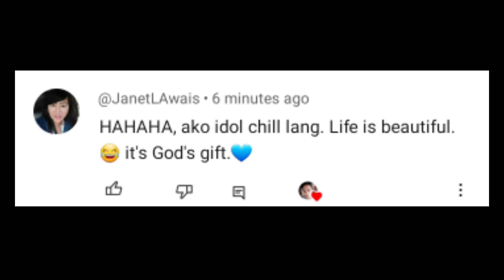PAANO GAWING BALIW NA BALIW ANG LALAKI SAYO | Aldin Capa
PAANO GAWING BALIW NA BALIW ANG LALAKI SAYO

Follow me po sa facebook: Aldin Capa (Nakared ako at nakasalamin)

Sa Tiktok: Aldin Capa

Sa Instagram: Aldin Capa

Pm or Dm me sa gusto magpa coaching. Thanks